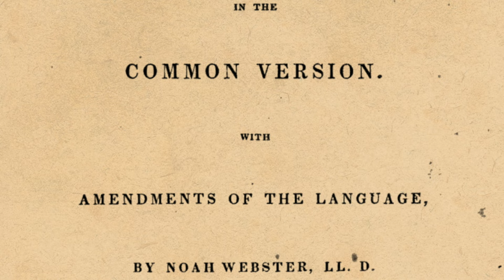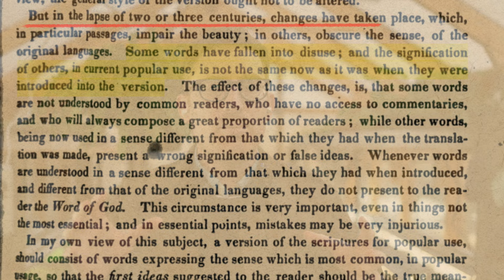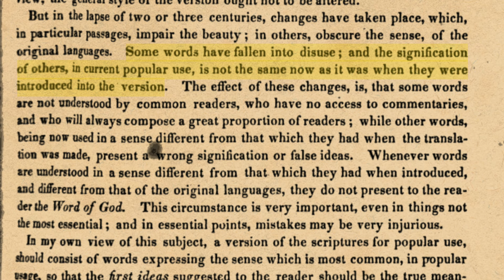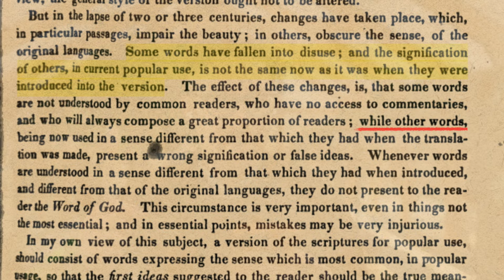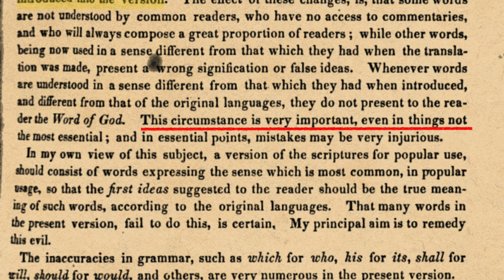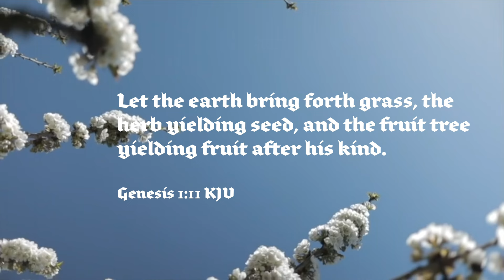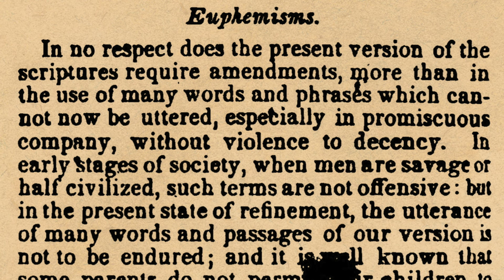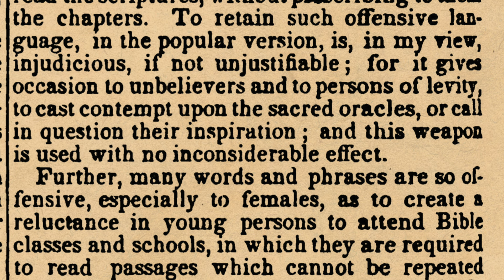Noah Webster Is On My Side!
Webster Said the Same Stuff I Do—In 1833! Did you even know he made an update of the KJV?